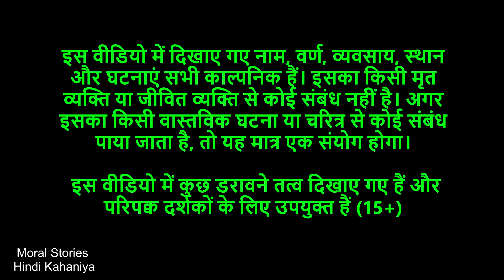चुड़ैल की बेटी पेड़ | Gareeb Jalpari Ka Naseeb | Witch's Daughter | jadui robot Tree Stories in Hindi